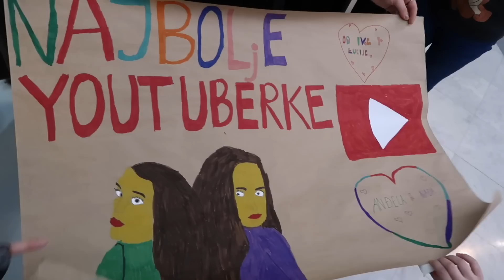SPREMAMO SE ZA MAC MANIFESTACIJU *biramo haljine*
Marija Sabic: @sabicmarija (instagram)
Stefan Milanov: @stefanmilanov1
Minja: @minjanails

SPREMAMO SE ZA MAC MANIFESTACIJU *biramo haljine* Nismo spavale 24h!

Pratite nas!